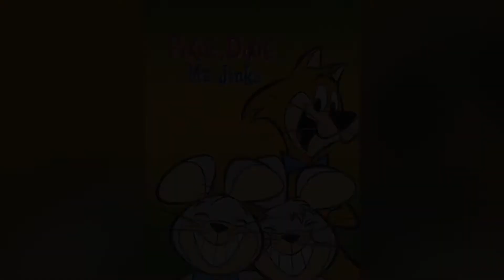Pixie and Dixie and Mr. Jinks tv series images